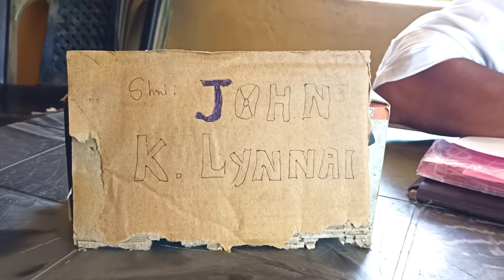"I paieid ong i paieid ong ï bad i paieid ong i paieid ong u Kiang Nongbah ki iadei shipara trai te